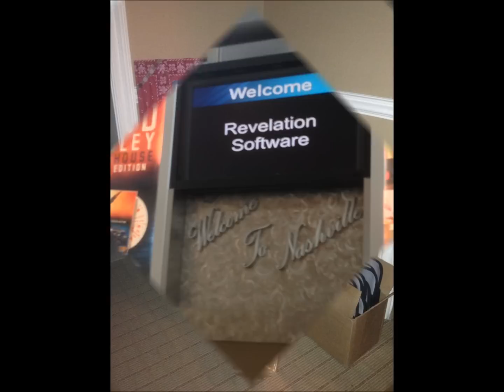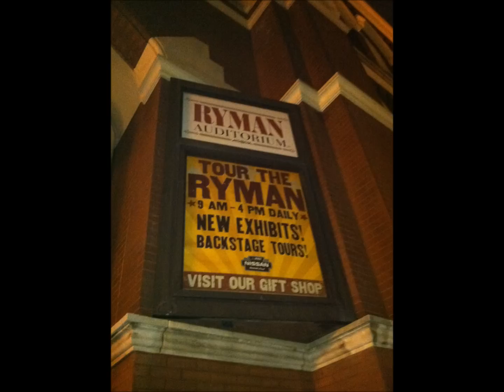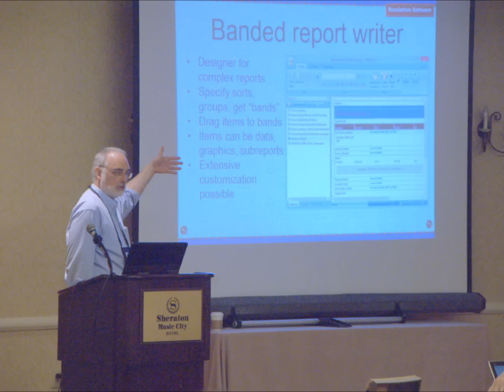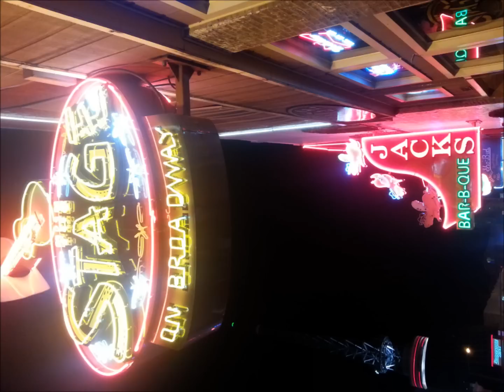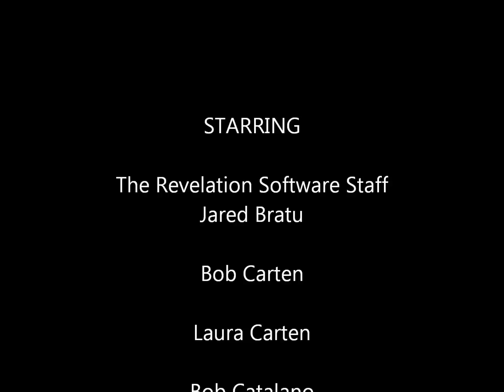Revelation Software's 2013 User Converence Wrap Up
Come and see three days of hard work condensed into eight minutes